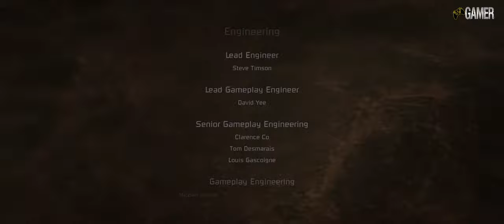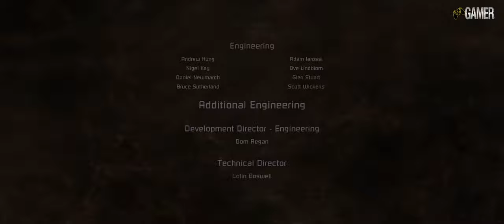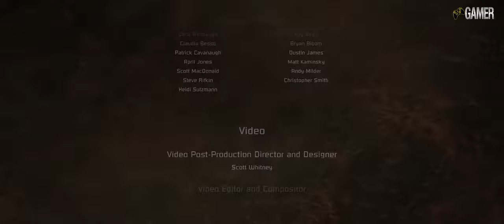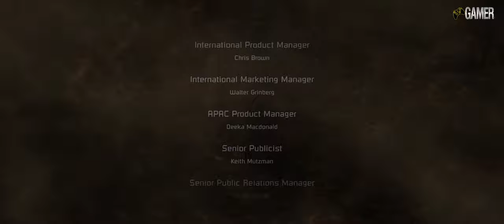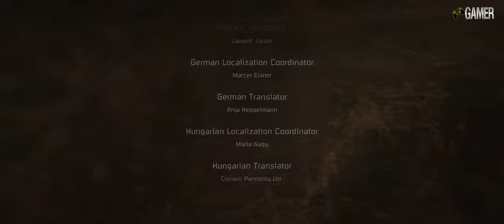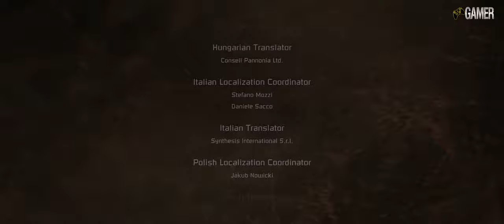Dead Space - Part 2. [4k] - Walkthrough. No Commentary.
Dead Space
is a science fiction survival horror video game. Players take on the role of Isaac Clarke, controlling him through a third-person perspective. Players navigate the spaceship Ishimura, completing objectives given to Isaac during the narrative, solving physics-based puzzles within the environment, and fighting monsters dubbed Necromorphs.